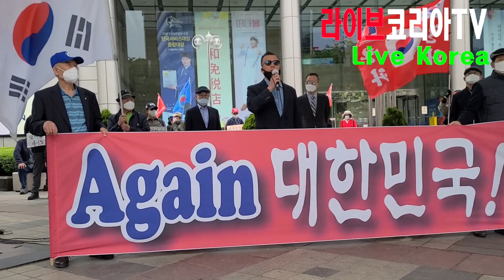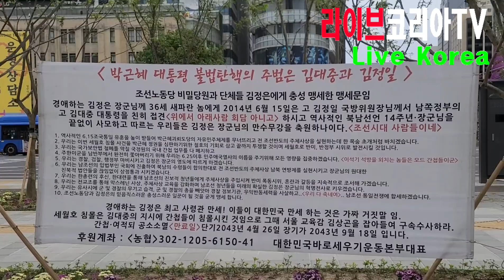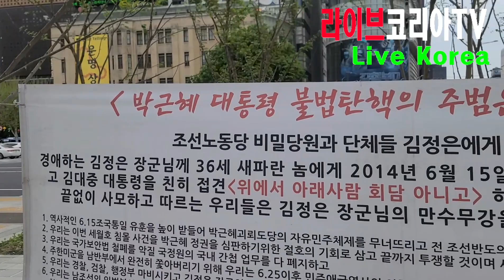요즘 동화면세점 앞은 어떤 상황일까?(0424)